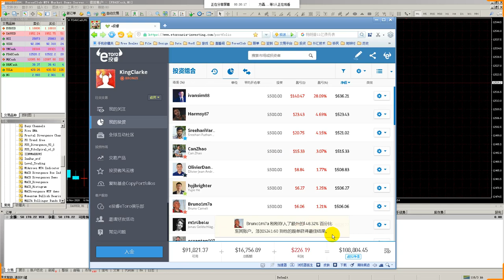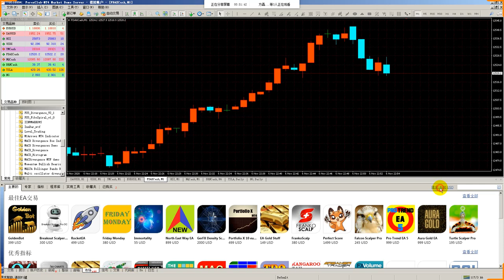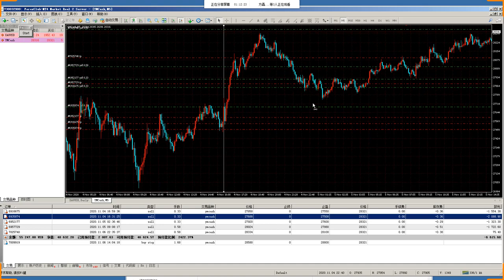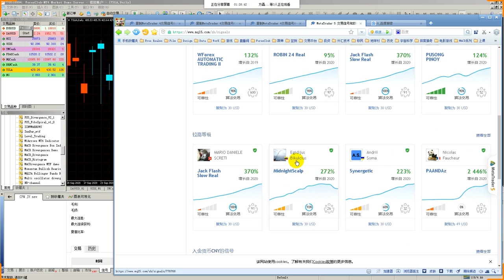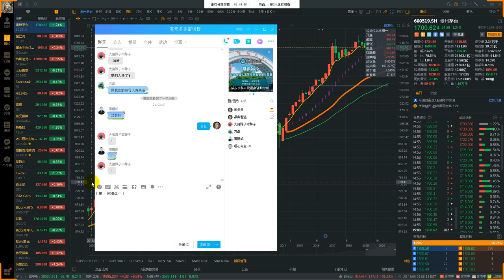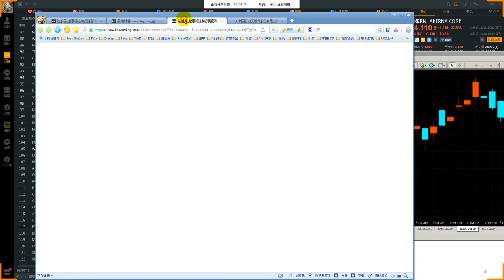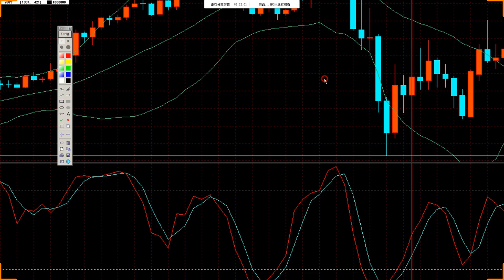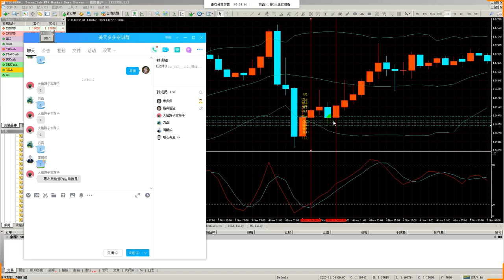ClassIC KIM the Video works